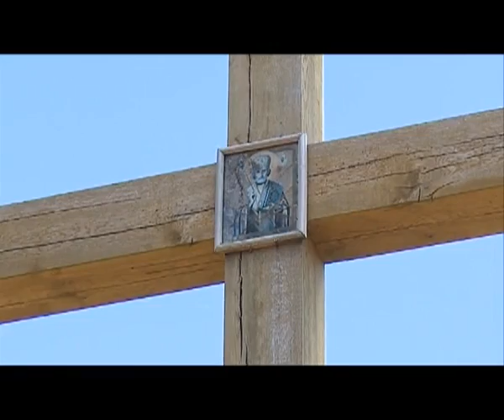Днями 02 06 2017